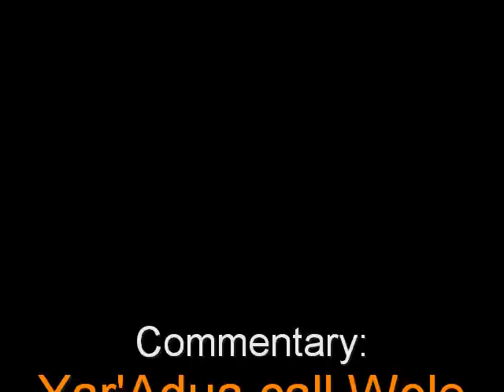Yaradua call Wole Soyinka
Yar'Adua call Wole Soyinka